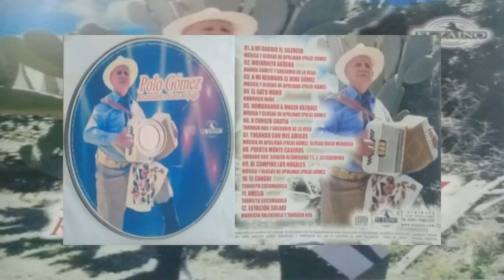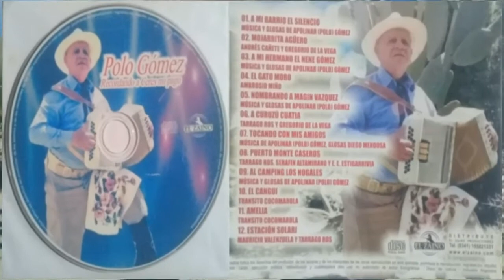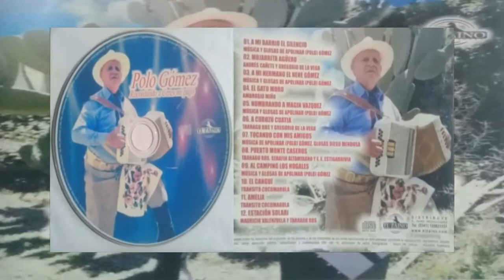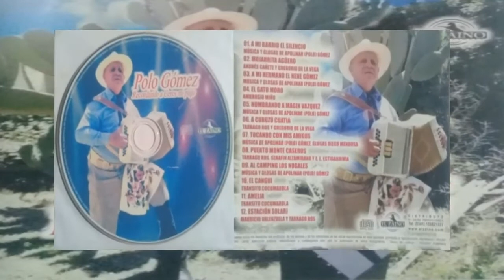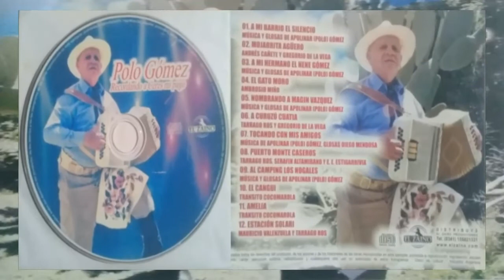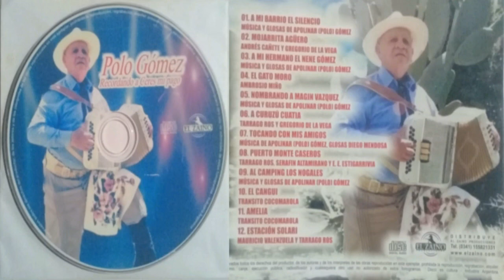Polo Gómez- Recordando A Ceres Mi Pago (Material Completo)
Nito Oliva
01) A Mi Barrio El Silencio  (00:00)
02) Mojarrita Aguero  (02:41)
03) A Mi Hermano El Nene Gómez  (05:59)
04) El Gato Moro  (08:08)
05) Nombrando A Magin Vasquez  (10:10)
06) A Curuzú Cuatia  (14:10)
07) Tocando Con Mis Amigos  (16:39)
08) Puerto Monte Caseros  (18:59)
09) Al Camping Los Nogales  (22:26)
10) El Cangui  (25:15)
11) Amelia  (27:59)
12) Estación Solari  (30:35)